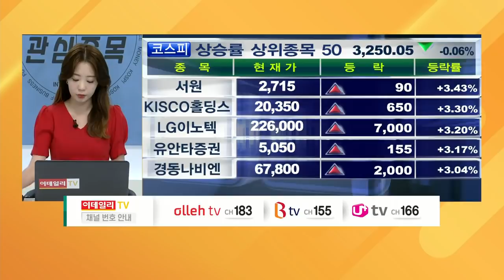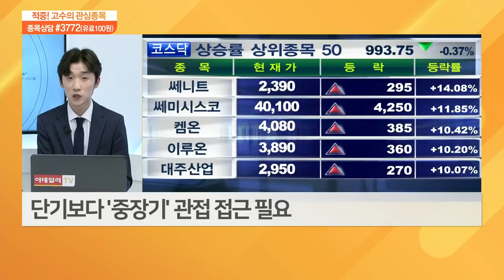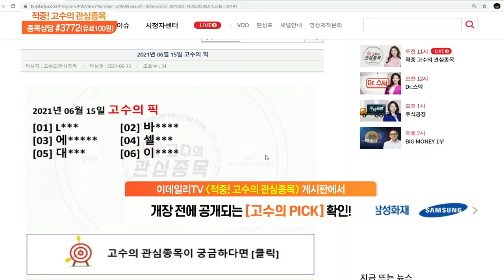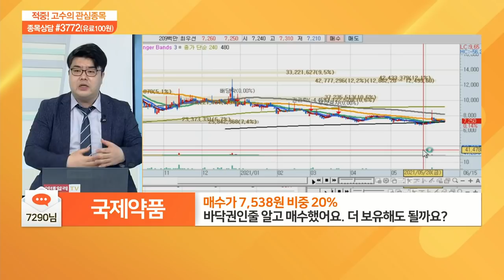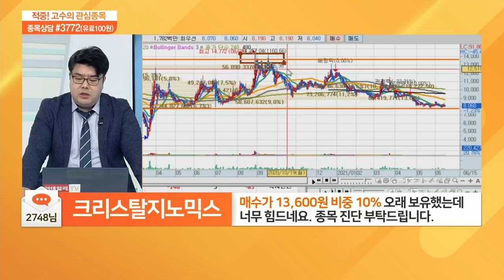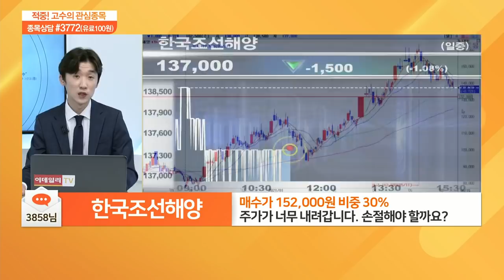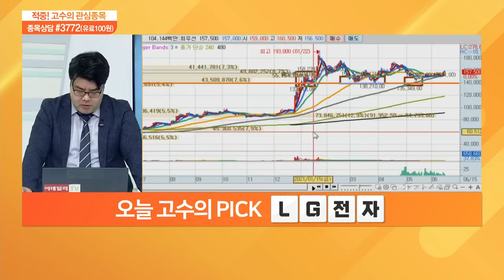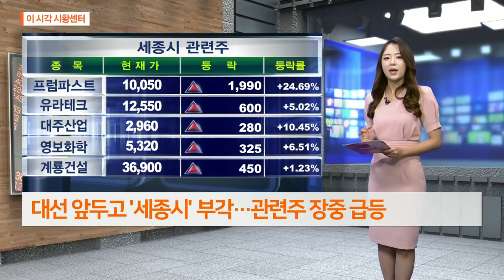적중 고수의 관심 종목 20210615